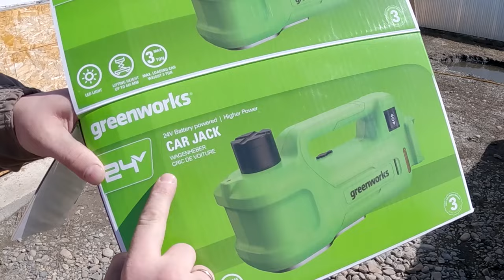Начинаем строить гаражи, скоро наладится. А пока залипательное видео по теме.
✔ Платформа Привет друзья, небольшое "залипательное" видео о подготовке машины к лету.